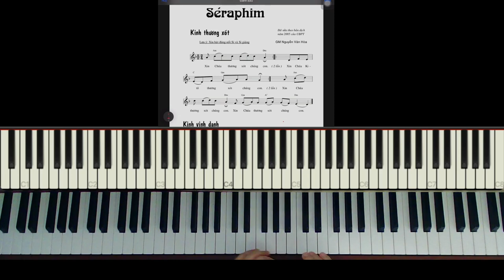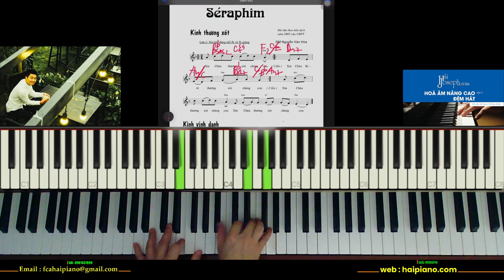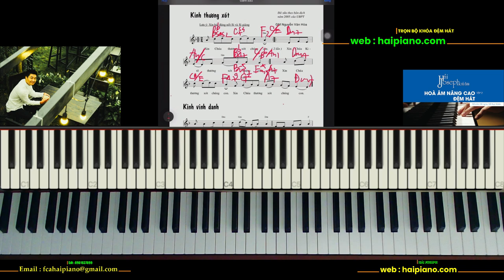BỘ LỄ SERAPHIM HÒA ÂM MỚI | HOÀ ÂM HẢI JOSEPH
SHOW LESS